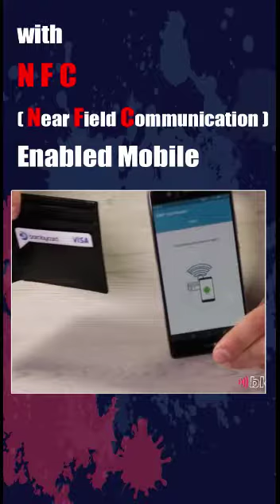Save your credit/ debit card from fraudsters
Save your credit/ debit card from fraudsters especially  the no contact  OR contactless ones